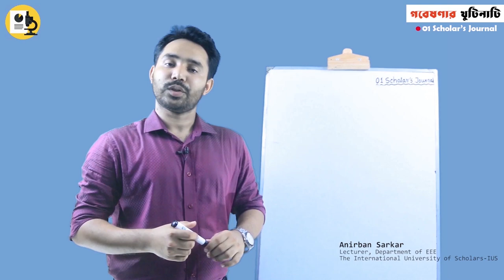Episode Number 03/ গবেষণার খুটিনাটি / Anirban Sarkar/01 lab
Install "LaTeX" on Windows : At first you have to download & install "MiKTeX" and then "Texmaker"

Series: গবেষণার খুটিনাটি
IT Journalist: Anirban Sarkar

আমরা চেষ্টা করব আইটির বিভিন্ন সেক্টরের বিভিন্ন গুরুত্বপূর্ণ বিষয় সম্পর্কে আপনাদের সাথে বিশদভাবে আলোচনা করার। আমাদের সাথেই থাকুন।ধন্যবাদ।